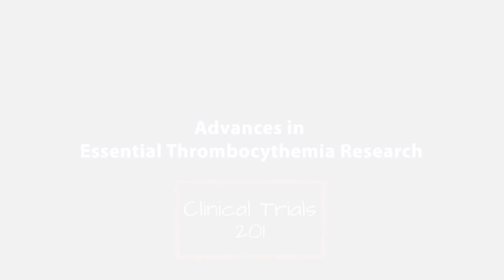Advances in Essential Thrombocythemia Research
Are there new treatment developments for patients with essential thrombocythemia (ET)? Dr. Gabriela Hobbs shares an update on ET therapies in clinical trials and discusses when it might be appropriate for a patient to join a clinical trial.

Dr. Gabriela Hobbs is a hematology-oncology physician specializing in the care of patients with myeloproliferative neoplasms (MPN), chronic myeloid leukemia, and leukemia. Dr. Hobbs serves as clinical director of the adult leukemia service at Massachusetts General Hospital.